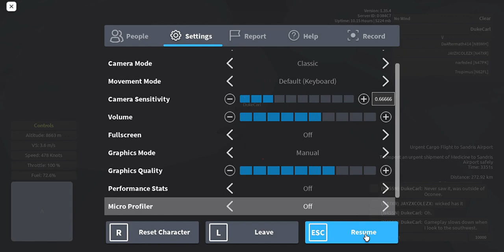Aeronautica (Roblox) - Urgent Medicine Run to Sandris Part I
Join me in participating in an urgent cargo flight from Enoksen International Airport to Sandris Airport delivering experimental medicine. aqwrt spamming "piss remos" at the start, and recording was cut off after changing to Roblox's fullscreen mode.
The Airbus A400M Atlas has 480 knots maximum speed, 142 knots stalling speed, 12200-meter ceiling, 254-kilometer range, and 38 cargo capacity for starters. Plane costs 22,400 Wingz Points at the Valois International Airport dealership, and has a yellow-rarity rating.